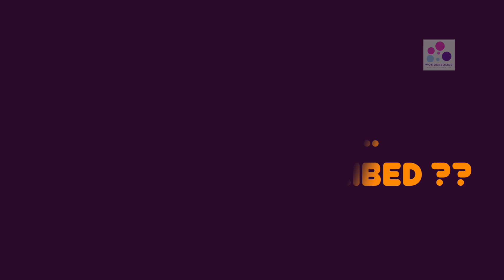Kids cart part 1 - what is cooking today ? roleplay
Its food time and kids have setup the shop. See what are they providing today for their shop's patrons. kids